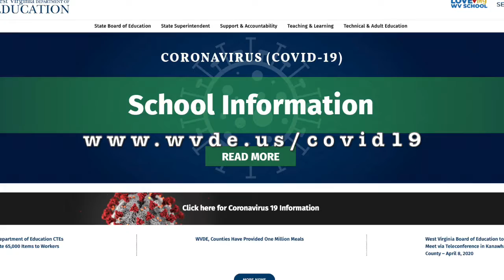Self Care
Find the resources used in this video below -